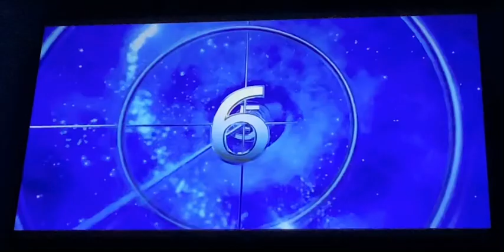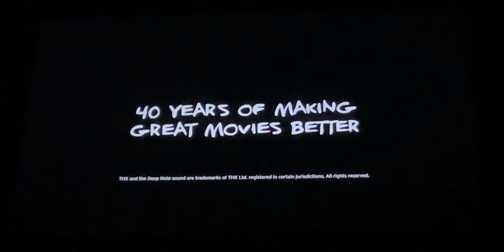IMAX: Countdown/THX: Spatial Audio/Warner Bros. Pictures/Legendary Pictures (Ultraman IMAX Variant)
Taken From MonsterVerse Legendary Pictures Ultraman (TBA) (IMAX/THX Print)

Rated: PG-13
Genres: Action / Adventure / Drama / Fantasy / Sci-Fi / Superhero
Release Date: unknown

Country of origin: United States / Japan

Language: English, Khmer, Arabic, Irish, Inuktitut, Croatian, Serbian, Castillo, German, Hebrew, Portugues, Cantonese, Animalese, Thai, Japanese, Canadian, Asian, Kannada, Telugu, Urdu, Tamil, Malayalam, Brasil, ASL, Italian, Castellano, Yoruba, Haitian Creole, Hindi, Nepali, Dutch, Chinese, Australia, Swedish, Beijing, Egyptian, Korean, Russian, Mexico, French and Spanish

Production Companies:
Legendary Entertainment
Tsuburaya Productions

Distributors:
Warner Bros. Pictures (TBA) (Worldwide) (theatrical)
TOHO Company Ltd (TBA) (Worldwide) (all media)
Toho-Towa (TBA) (Japan) (theatrical)
HBO Max (TBA) (Worldwide) (all media)
Crave (TBA) (Canada) (TV)
Universal Pictures (TBA) (Asia) (theatrical)

1.90:1 (Digital IMAX; some scenes)
1.43:1 (IMAX Laser; some scenes)
1.85:1 (THX Version; some scenes)
1.78:1 (RealD 3D / 4DXScreen / Dolby Atmos / 4DX Version)
1.85:1 (Masterimage / MX4D / 4DE-Motion / Cinemark XD Version)
5.12:1 (Screen X Version)

Note 2: Tsuburaya Productions will appear in the end